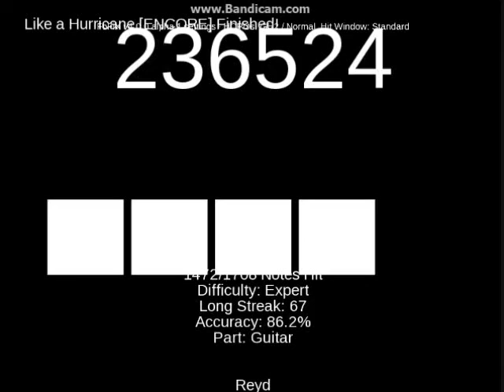Lets Play PH1 Frets On Fire Part 10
this is like a hurricane by neil yound. i dont like this song xD no offence to who do. i like metal songs and things like that :D